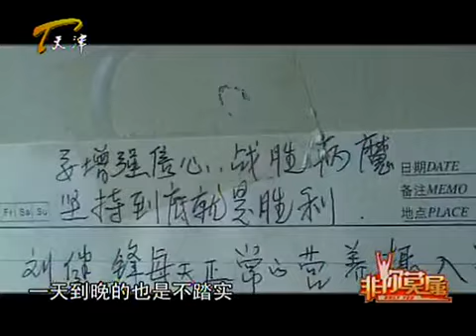【爆笑綜藝場】非你莫屬-職場：媽媽為了病重兒子求職老板紛紛落淚，張紹剛：多點笑容